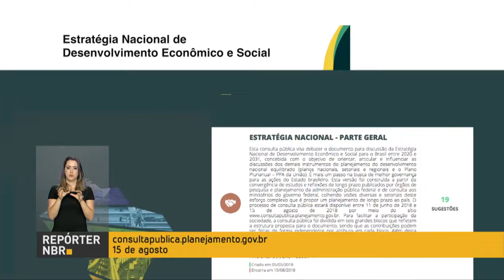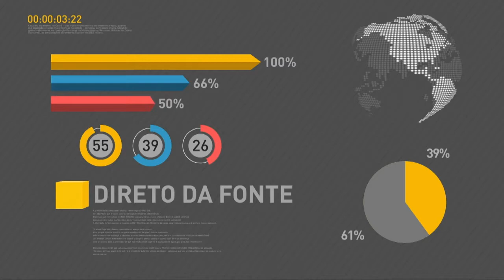BOLETIM REPÓRTER NBR 20h - 11 de junho de 2018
REPÓRTER NBR 20h - 11.06.18: A segurança pública deve seguir o modelo de um sistema único, integrado. Essa é a meta de lei   sancionada pelo presidente Michel Temer, que define a atuação conjunta de diferentes órgãos de segurança federais, estaduais e municipais. E mais: consulta pública vai analisar vários eixos com destaque para a área social, o setor de infraestrutura, a área ambiental e o setor econômico.